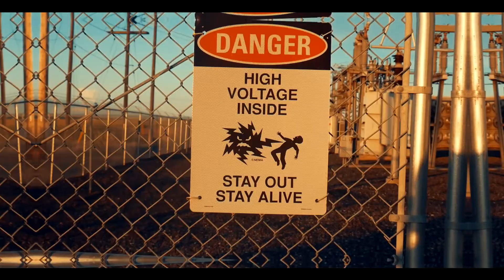Andrew rap (practice)